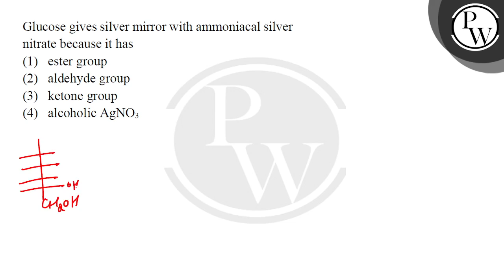Glucose gives silver mirror with ammoniacal silver nitrate because it has....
Glucose gives silver mirror with ammoniacal silver nitrate because it has 📲PW App